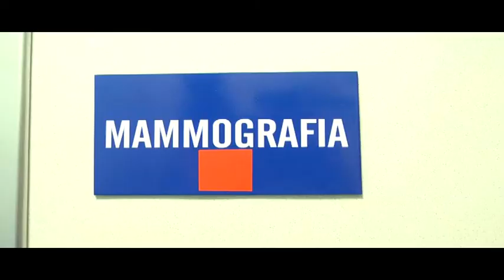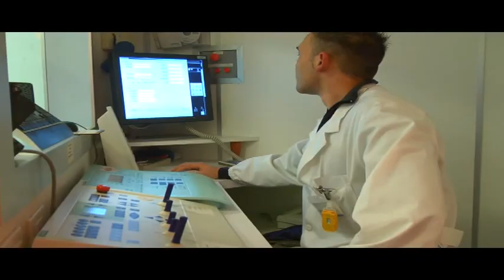01a IL SAN RAFFAELE SULMONA MIGLIORE STRUTTURA SANITARIA DELLA REGIONE ABRUZZO